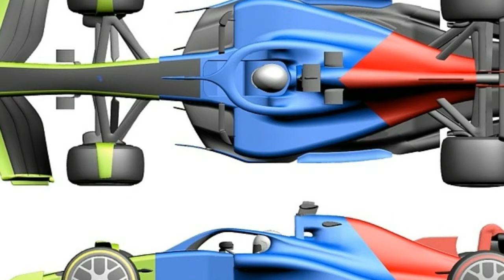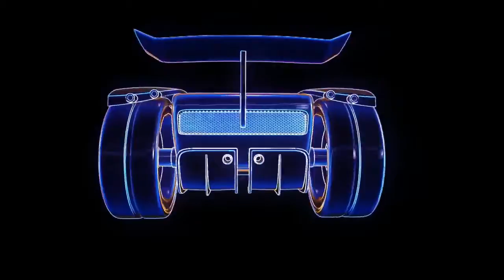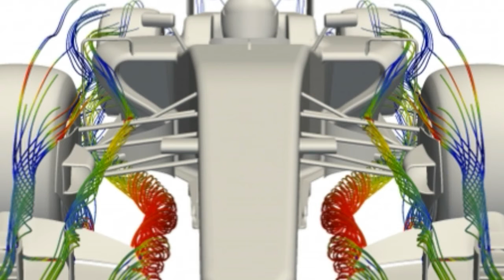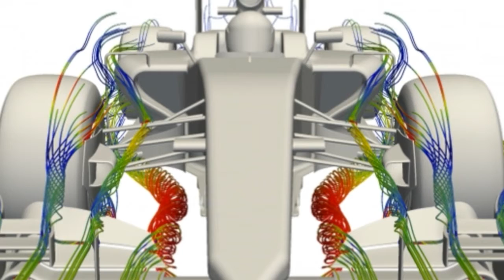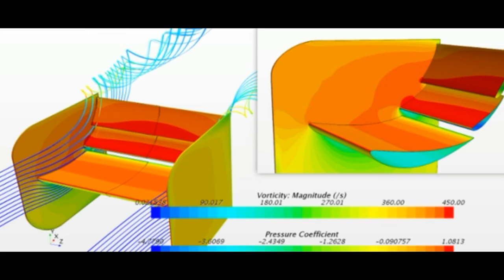Cum se Fabrica o Masina F1